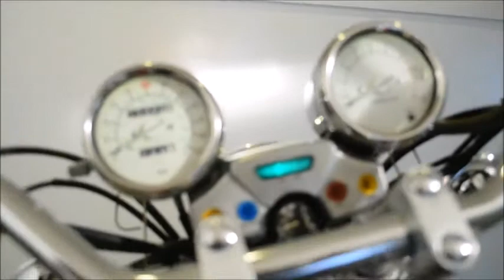1995 Yamaha Virago 750 | Used motorcycles for sale at Monster Powersport, Wauconda, IL